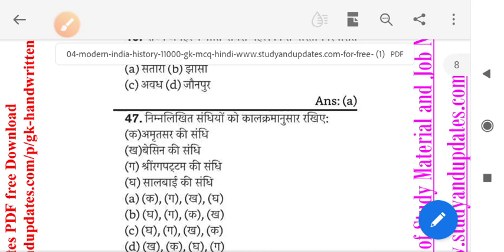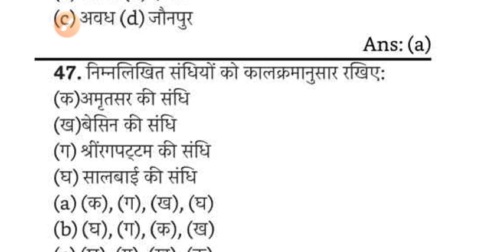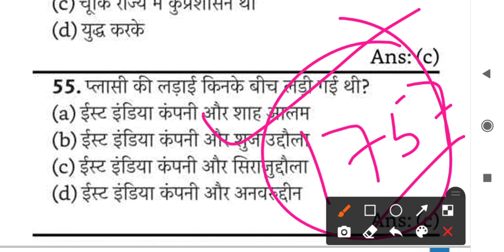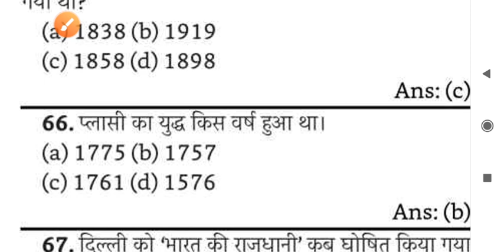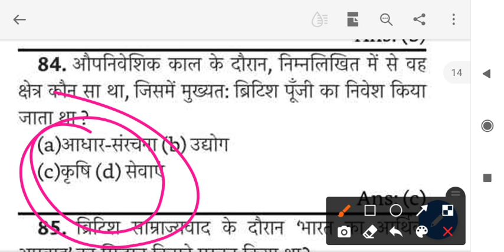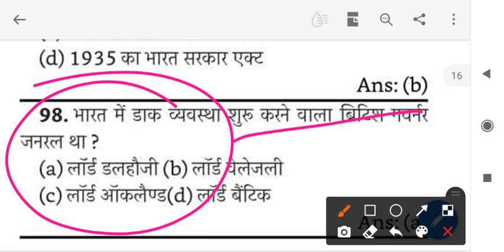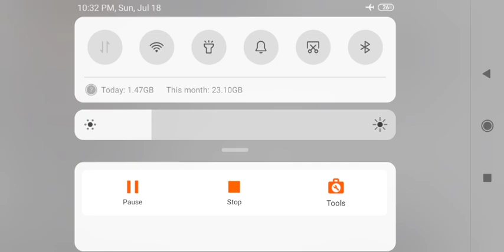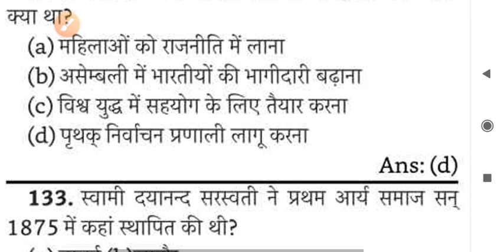Nbe Gk & Gs,Nbe Gk 2021,Nbe Gk Previous Year Question,Nbe Gk Question,Nbe Previous Year Questionpapr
Nbe Gk Questions,Nbe 2021,Nbe Previous Year Question Paper,Nbe Gk Previous Year Question,
Nbe previous year paper।। Nbe previous year gk।। Nbe gk and gs।। Nbe current affairs।। Ucil gk।।ucil